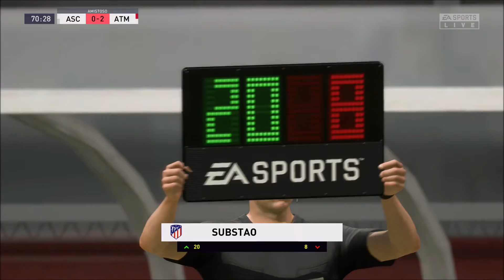Amiens SC (FRA) x Atlético de Madrid (ESP) - Gameplay - FIFA 20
Jogo aleatório escolhido pela IA do FIFA.